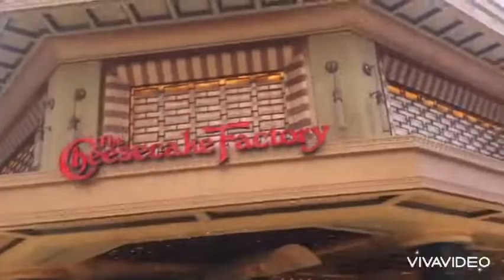22 July 2021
Avenue s Mall In Kuwait!!!